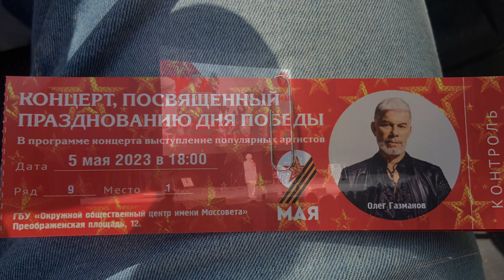КОНЦЕРТ ПОСВЯЩЕННЫЙ ПРАЗДНОВАНИЮ ДНЯ ПОБЕДЫ 2023